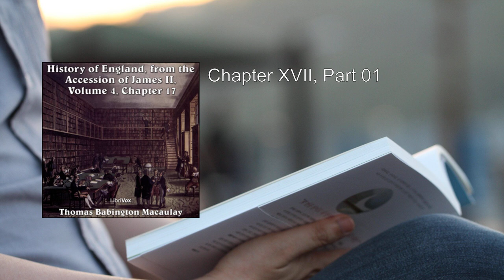History of England, from the Accession of James II - (Volume 4, Chapter 17) 🔥 By Thomas Babington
History of England, from the Accession of James II - (Volume 4, Chapter 17). By Thomas Babington Macaulay FULL Audiobook
Here's a detailed summary of Volume 4, Chapter 17 from "The History of England from the Accession of James II" by Thomas Babington Macaulay:

In this chapter, Macaulay delves into the events surrounding the reign of William III and the broader context of late 17th-century England. Let's explore the key themes and events covered:

1. William's Voyage to Holland:
   - William of Orange, having successfully ascended to the English throne, embarks on a voyage to Holland.
   - His arrival in the Hague marks a significant moment in European politics.

2. Congress at the Hague:
   - William's diplomatic efforts take center stage as he engages in negotiations with other European powers.
   - The Congress at the Hague becomes a crucial forum for discussing alliances and strategies.

3. Toleration for the Waldenses:
   - William secures religious toleration for the Waldenses, a Protestant group persecuted in France.
   - This achievement highlights the complexities of coalitions and the inherent vices associated with such alliances.

4. Siege and Fall of Mons:
   - William returns to England briefly, leaving behind the ongoing siege of Mons.
   - The fall of this strategic city demonstrates the shifting tides of war.

5. Trials and Executions:
   - The trials of conspirators, including Preston and Ashton, unfold.
   - Ashton faces execution, while Preston's indecisiveness and confessions add intrigue.

6. Archbishop of Canterbury and Ecclesiastical Differences:
   - Tillotson assumes the role of Archbishop of Canterbury.
   - The contrasting approaches of Sancroft and Ken reveal tensions within the Church.

7. William's Return to the Continent:
   - William heads back to the European theater of war.
   - The 1691 Flanders campaign and the ongoing conflict in Ireland shape the broader narrative.

8. War in Ireland:
   - Macaulay provides a detailed account of the state of Ireland during this period.
   - The Irish, divided between James II's supporters and those loyal to William, face internal strife.

9. Battle of Aghrim and Fall of Galway:
   - The English forces engage in battle at Aghrim.
   - Galway falls, altering the course of the conflict.

10. Capitulation of Limerick:
    - The besieged city of Limerick negotiates its surrender.
    - Irish troops must choose between their homeland and service in France.

11. Aftermath of the War:
    - Macaulay concludes by examining the state of Ireland post-war.
    - The impact of these events reverberates across the island.

Remember that this is just a glimpse into the rich historical tapestry woven by Macaulay. For a more comprehensive understanding, I recommend exploring the complete work.

I've summarized the key points from Chapter 17, but there's much more to discover in Macaulay's detailed account. 📚🌟
More: History, England, James II
Volume 4, Chapter 17, Thomas Babington Macaulay
Audiobook

00:00:00 Chapter XVII, Part 01
00:20:40 Chapter XVII, Part 02
00:40:13 Chapter XVII, Part 03
00:58:54 Chapter XVII, Part 04
01:18:17 Chapter XVII, Part 05
01:38:15 Chapter XVII, Part 06
01:59:21 Chapter XVII, Part 07
02:18:08 Chapter XVII, Part 08
02:36:48 Chapter XVII, Part 09
02:53:40 Chapter XVII, Part 10
03:09:43 Chapter XVII, Part 11